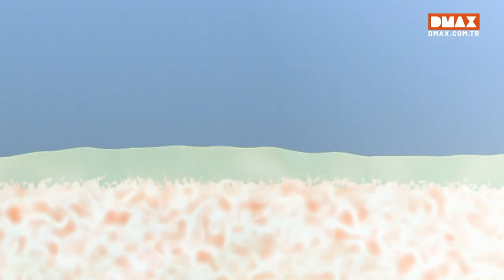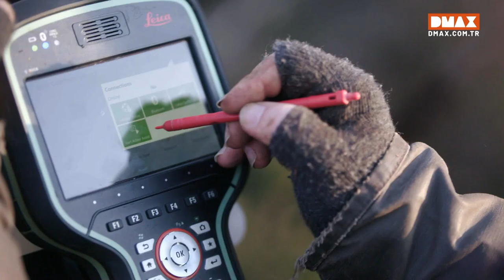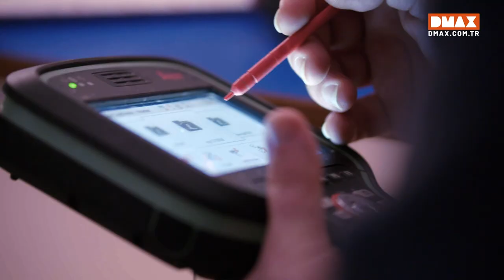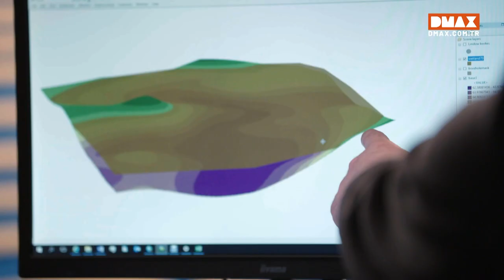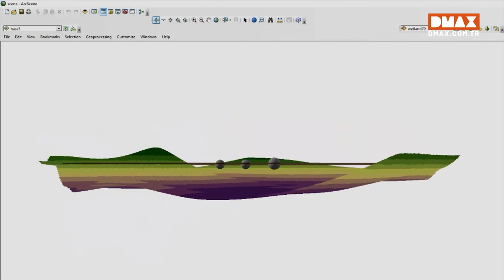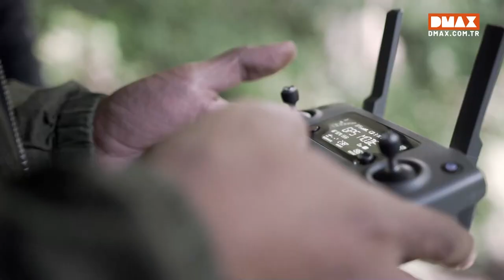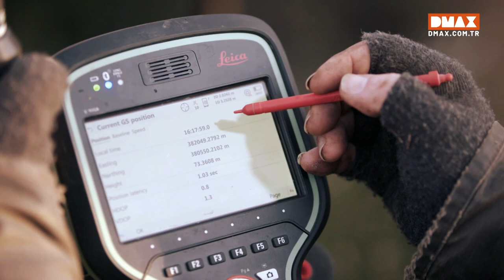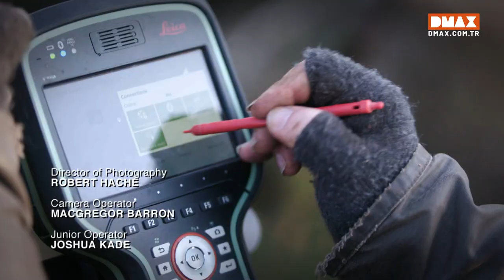Cinayet Kurbanı Mumyaları | Mumyaların Sırrı 8. Bölüm (Final)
Mısır'da arkeoloji müzesinden aldığı bilgi ile antik mezarları araştıran Mısırbilimci, Arkeolog, Dilbilimci ve üç Emmy Ödülü sahibi Ramy Romany, Akhenaton mumyasının büyüleyici sırlarını çözerken Hz Musa'nın mısıra etkilerini anlamaya çalışıyor.